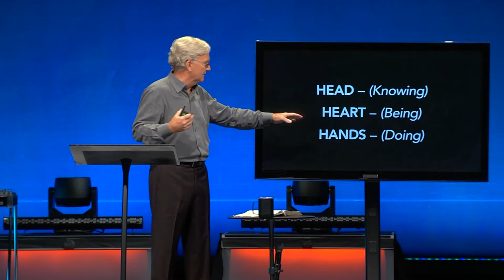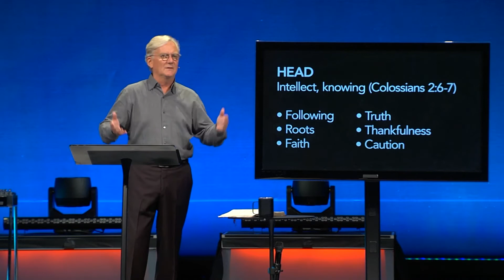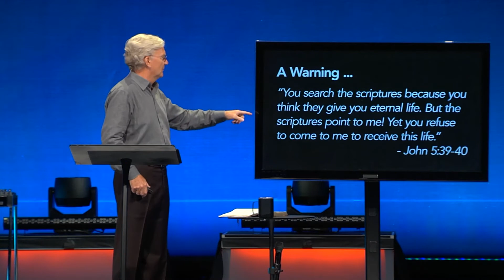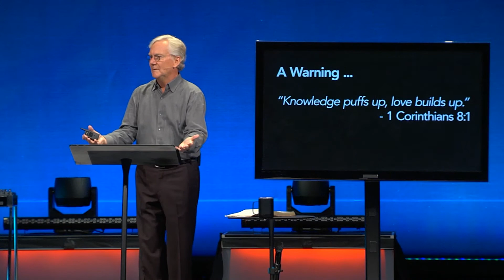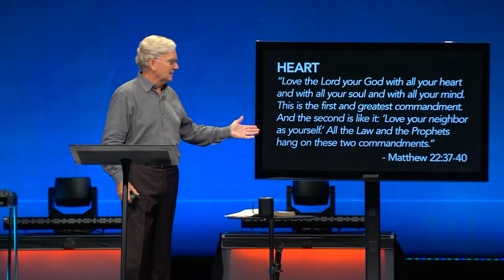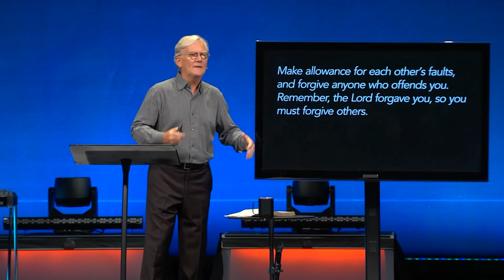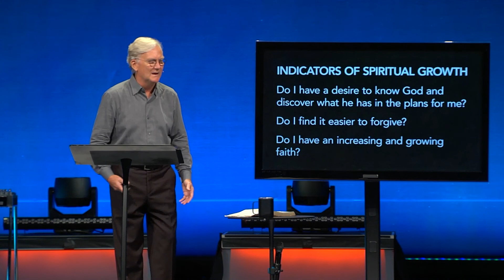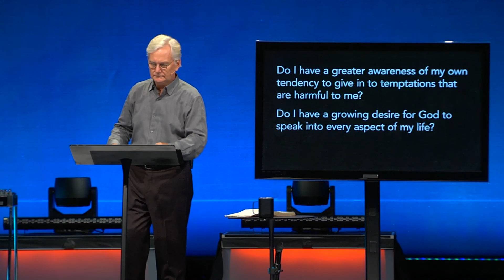Build a Life That Matters (Spiritual Growth... It's Not What You Think It Is)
What demonstrates a growing relationship with Jesus?
Crossings Community Church
crossings.church
Senior Pastor Marty Grubbs